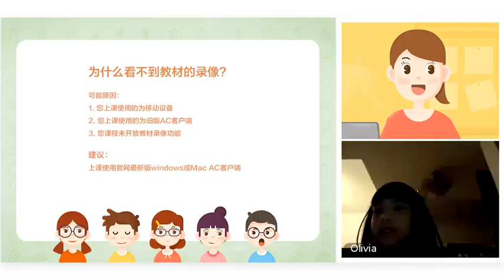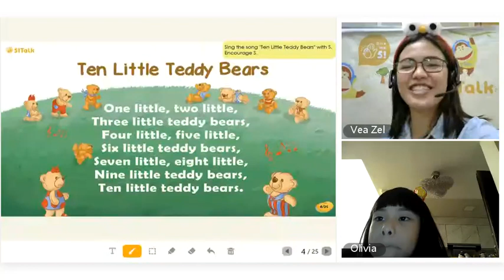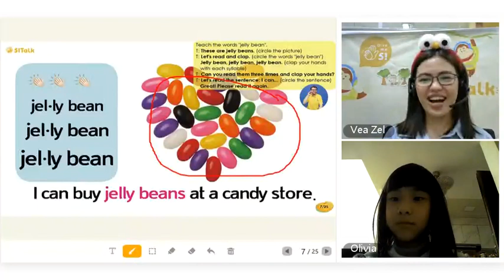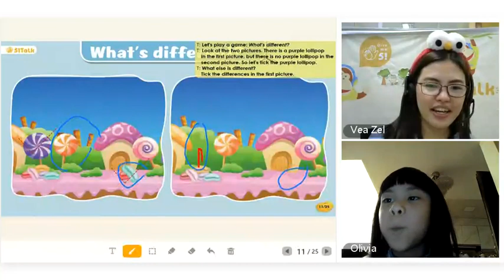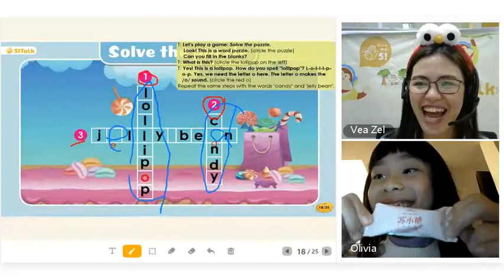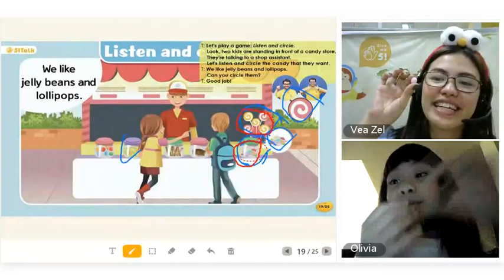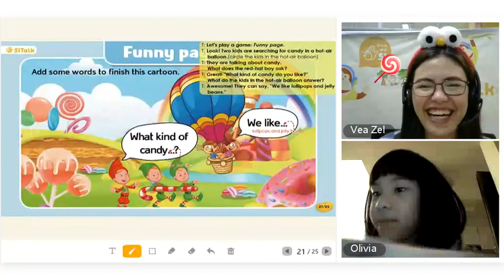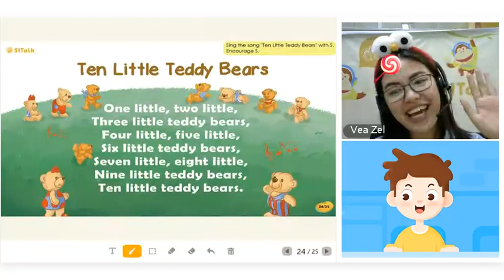51TALK | MY FIRST CLASS!!!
Teacher Vea Zel 51talk  journey.

Hi my name is teacher Vea Zel of 51talk. Join me in my 51talk journey as I share my videos on how to teach chinese children online. I have been a teacher in 51talk since 2016. I hope that this video will be helpful for you.